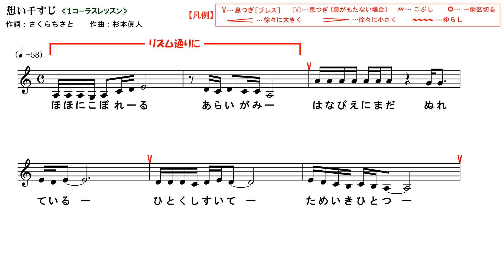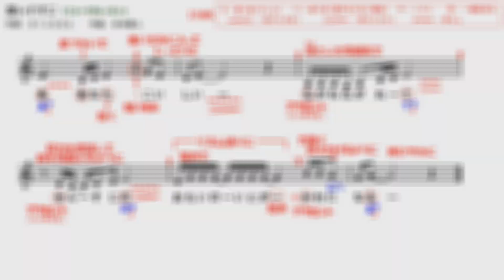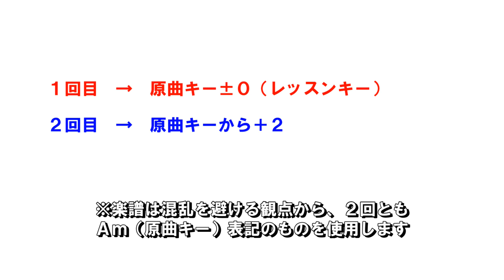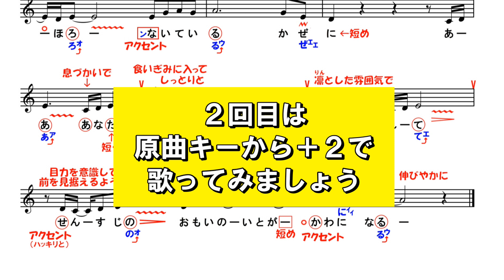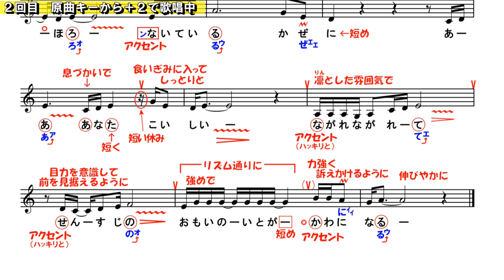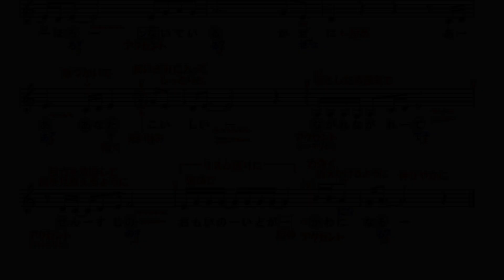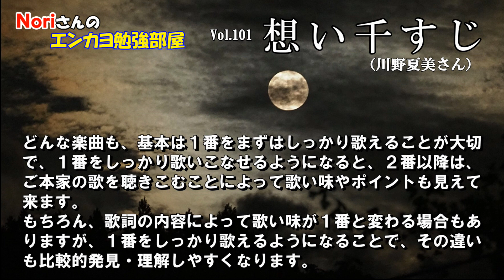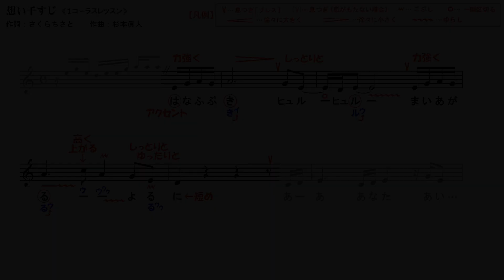No.101『想い千すじ』(川野夏美さん）【Noriさんの1コーラスレッスン】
当チャンネルは、演歌や歌謡曲を皆さんと一緒に勉強していきましょう♪…というコンセプトのもと、1コーラスレッスンをお届けするチャンネルです。
第101回目の今回は、川野夏美さんの『想い千すじ』の1コーラスレッスンをお届け致します。

※キーは、川野夏美さんと同じ原曲キーでレッスンを進めています。
※動画内での歌唱アドバイスは、あくまで私の解釈によるものです。表現の仕方に「絶対」は無いので、歌唱指導される先生によって解釈が違えば歌い方も変わってくることがあります。ですので、参考の一つとして捉えて頂ければ…と思います。
※採譜＆清譜：TK Music Labo

■♪♪参考♪♪■
『想い千すじ』（川野夏美）
作詞：さくらちさと
作曲：杉本眞人
編曲：川村栄二
　※敬称略
◎参考：2021年10月13日　日本クラウンより発売

●●Noriさんからのお願い●●
皆さんご存知のとおり、コロナ禍が始まって以来、歌手やアーティストの方々は、以前のような水準ではライブ活動やコンサートが開催出来ない状況にあります。
１つの楽曲には、歌手やレコード会社はもちろんのこと、作詞家、作曲家、編曲家、演奏者、音響エンジニア、印刷業者、CD製造業者といった多くの人々が関わっています。
今は、こうした多くの音楽に関わる人達が、コロナ禍というこの難局を乗り切れるかどうかの分水嶺だと思っています。

そこで、このチャンネルや各レッスン動画を通じて、何か1曲でも「あ、この曲イイなぁ。CDで聴いてみようかな」とか「あ、この歌手を応援してみようかな」というお気持ちになって頂ければ…、ひいては音楽業界を応援して頂ければと、、、音楽業界の端の隅っこでひっそりと生きている私から皆さんに、この場をお借りして切なるお願いを申し上げたいと思います。

※動画中のワンポイントイラストはフリー素材サイトの「イラストAC」（ ）のものを、タイトルバックの画像はフリー写真サイトの「写真AC」（ ）よりibrgaccoさんの作品を使用しています。